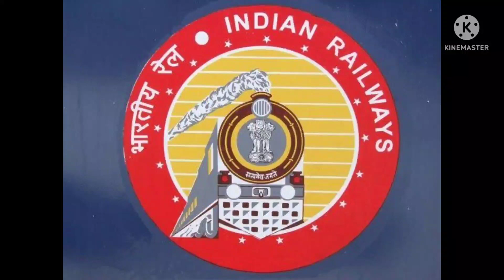1 जुलाई से रेलवे में बदल रहा है बहुत कुछ.....जानिए क्या है वोह चिजे...सुन कर भरोसा नहीं कर पाओगे ।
1 जुलाई से रेलवे में बदल रहा है बहुत कुछ. जानिए क्या है वोह चिजे...सुन कर भरोसा नहीं कर पाओगे ।